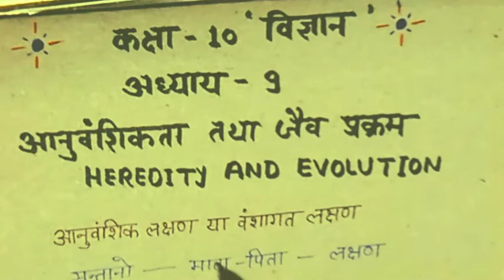आनुवंशिकता एवं जैव विकास | Mendal ka niyam| Anuvanshikta ka siddhant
आनुवंशिकता एवं जैव विकास | Mendal ka niyam| Anuvanshikta ke niyam

your query :-

1-Anuvansik Laskshan
2-Aanuvansiki/Vansagatiki
3-Aksankar sankaran
4-dwisankar sankaran
5-Samyugamak/Vishamyugmak

Very important for board exam